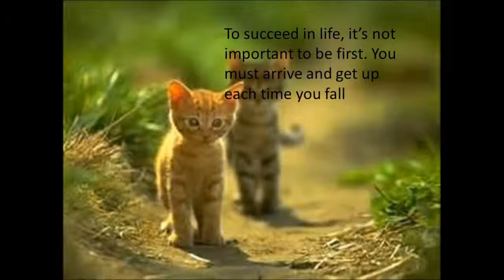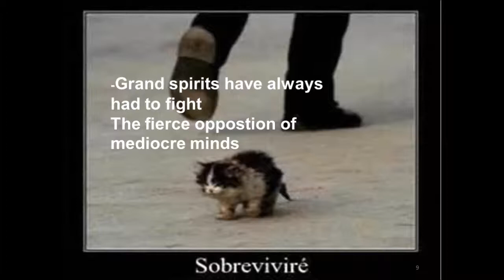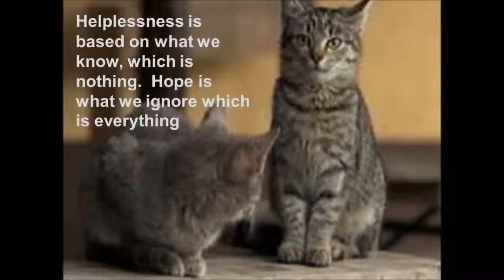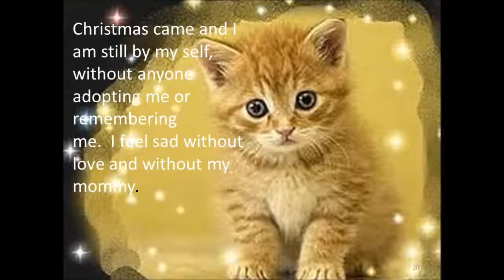Homeless cats one of us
It is amazing how homeless cats and kitties appreciate the love one gives them through feeding and taking care of their needs.
The majority of these cats seek a human touch.  We just want to give them the chance to live and experience a better life in this world. 100% of the monetary donations go to food and vet. services.